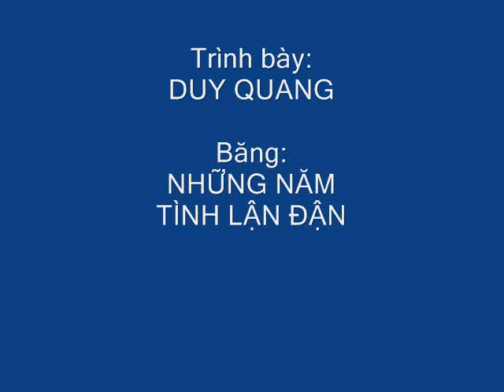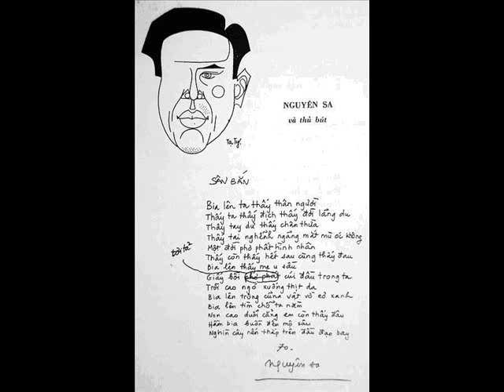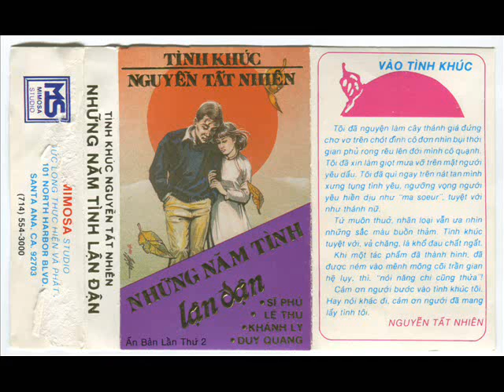NGA - Thơ: Nguyên Sa, nhạc: Nguyễn Tất Nhiên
Thơ: Nguyên Sa
Nhạc: Nguyễn Tất Nhiên
Trình bày: Duy Quang